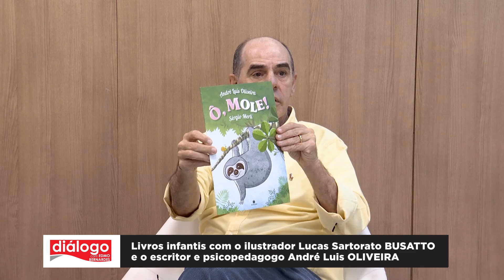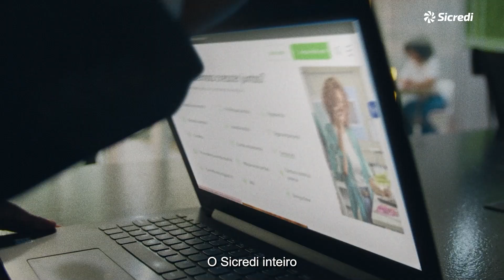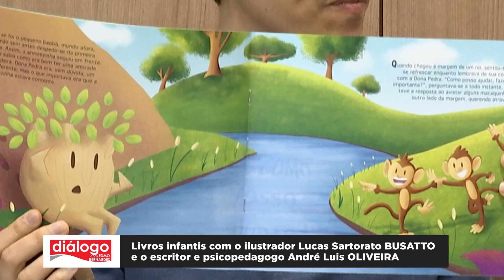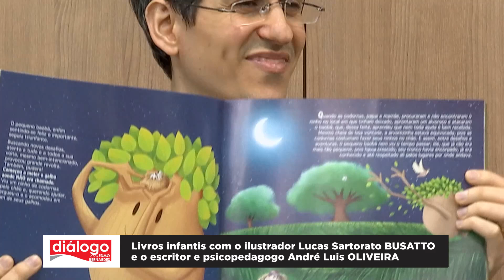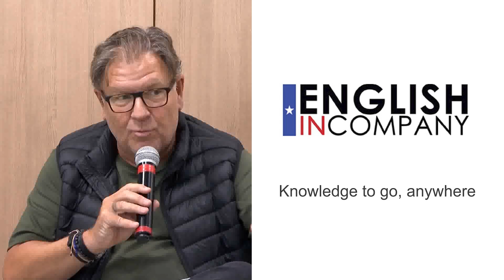programa Lucas Sartorato Busato e Andre Luis Oliveira 25 08 24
A importância dos livros infantis na formação das crianças.